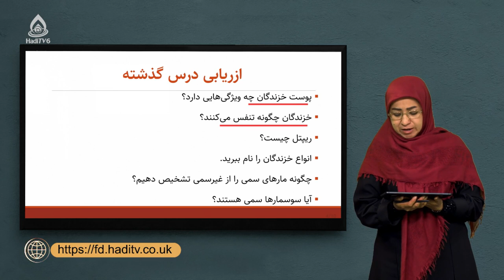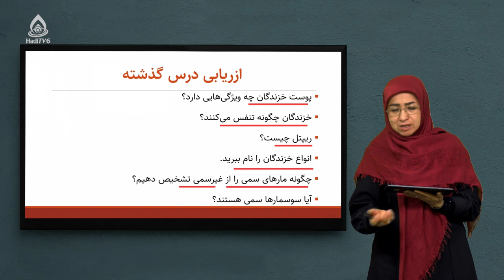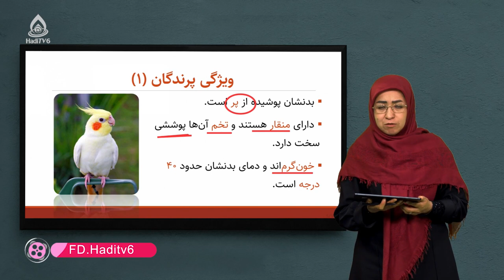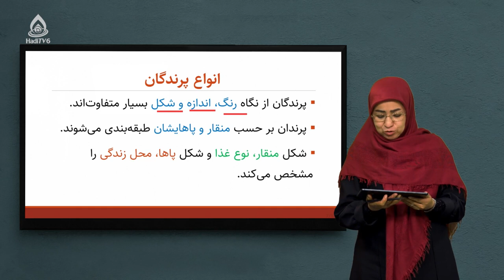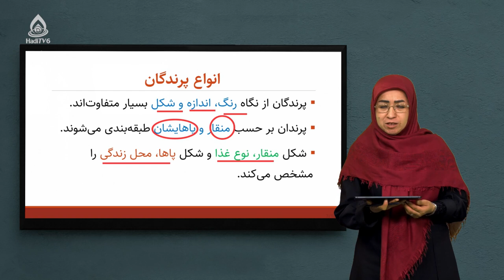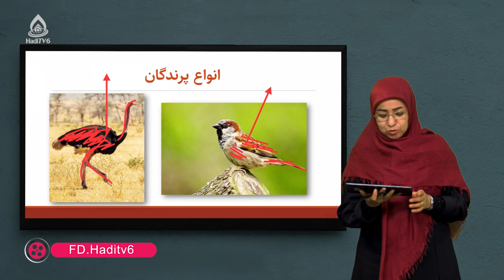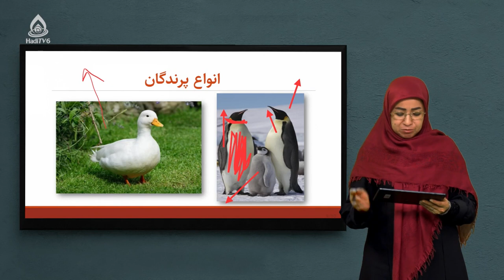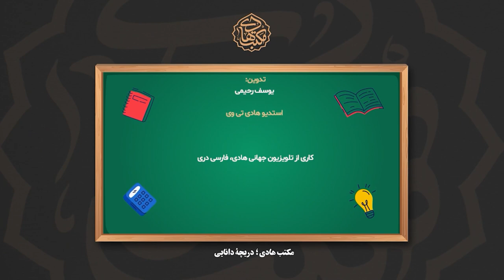کتاب بیولوژی صنف هشتم، درس بیست‌وسوم (اعضای حسی بدن)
اعضای حسی بدن